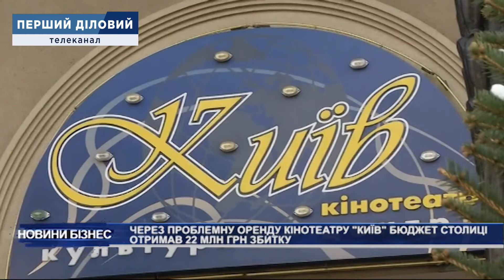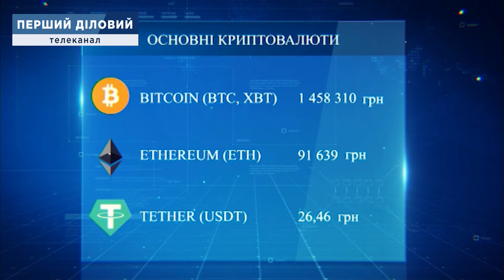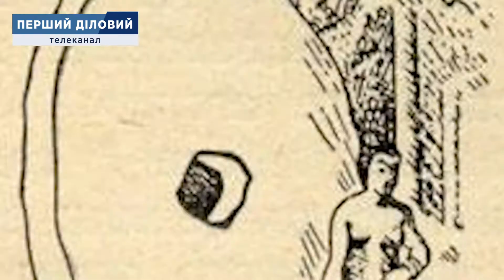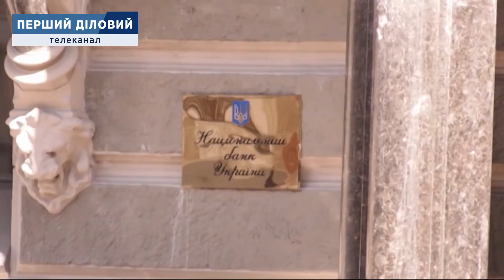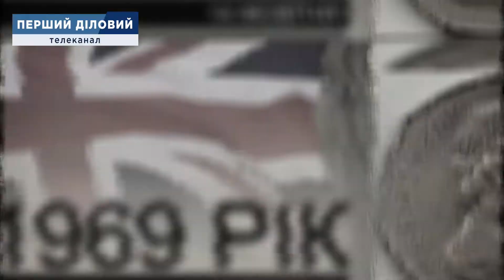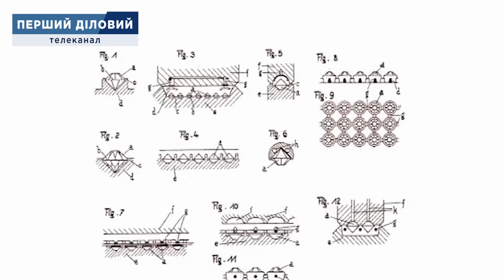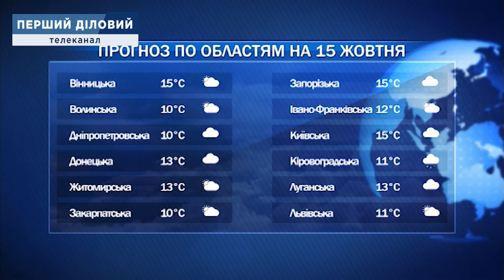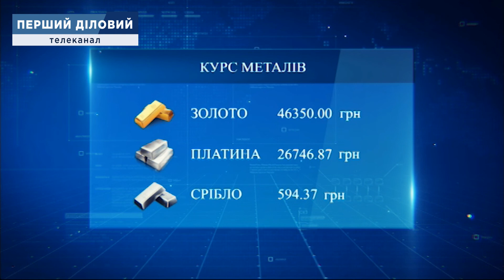Діловий ранок від 14 жовтня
Про все важливе, що відбувається в Україні та світі дивіться в новому випуску Ділового ранку.